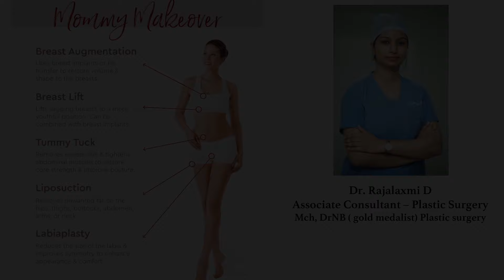Mommy Makeover | Sakra World Hospital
Unlocking Your Confidence: Dr. Rajalaxmi Dives into Mommy Makeovers!  Discover how our Associate Consultant in Plastic Surgery can help you embrace your post-pregnancy beauty with personalized transformations.